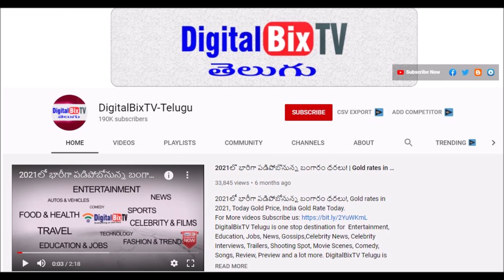ఈ రోజు సాయంత్రం బంగారం ధరలు | Today Gold Price In India| Gold Rates Today|Today Gold Rate